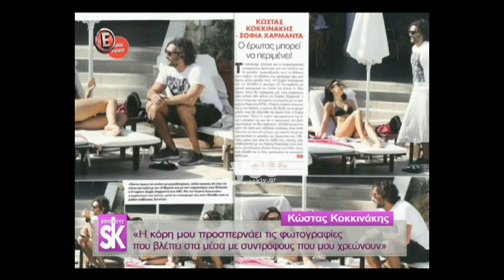Youweekly.gr: Η εξομολόγηση του Κώστα Κοκκινάκη